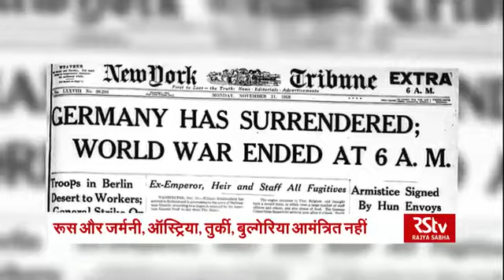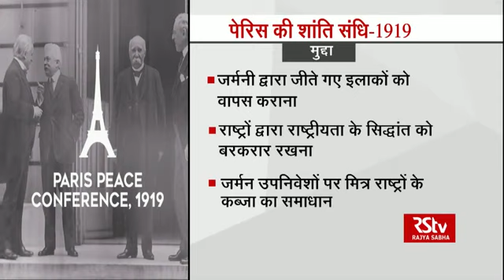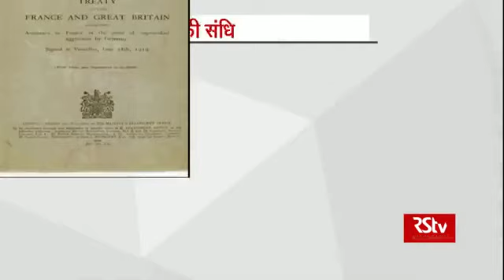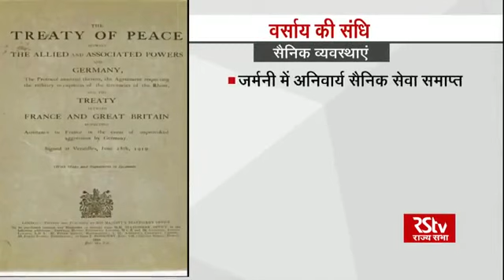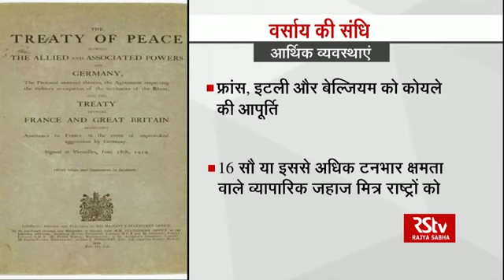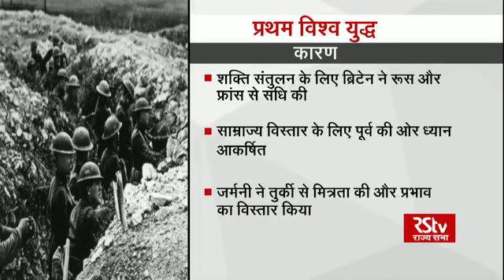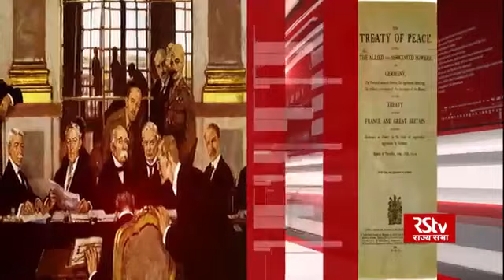World war 1: वर्साय की संधि